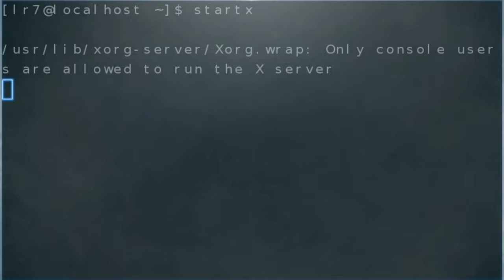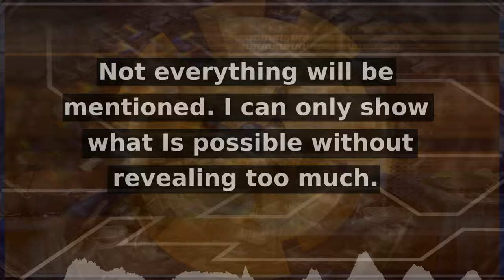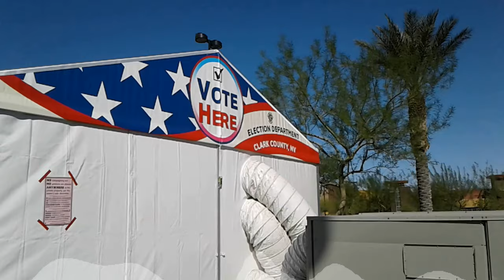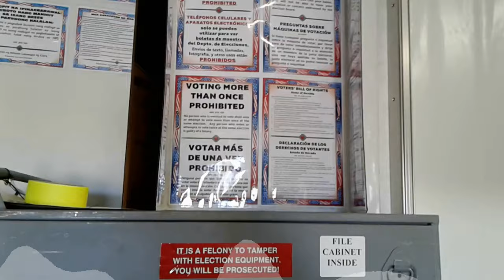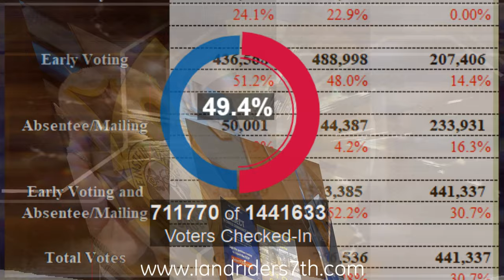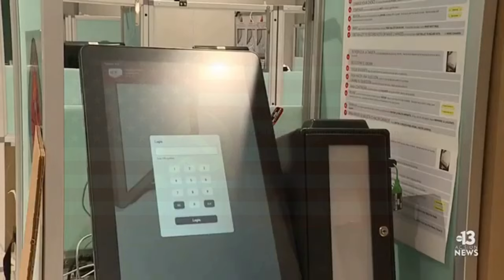Working at my Job in the 2020 Elections from this perspective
A quick tour on what it was like working as an IT tech in the #2020 elections in Las Vegas Nevada while giving my take in what I saw at the time during the pandemic.

Also what I didn't mention at 0:40 all those police cars and fire truck surrounding the building was in response from a letter the country received though to contain a possibly toxic sustenance only to later find out that it was cover with deodorant instead [8.0]